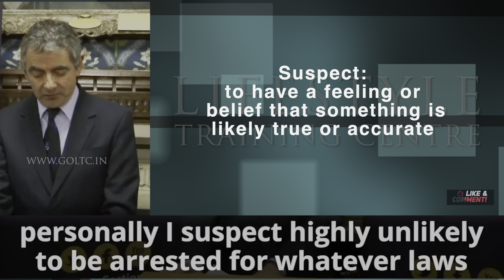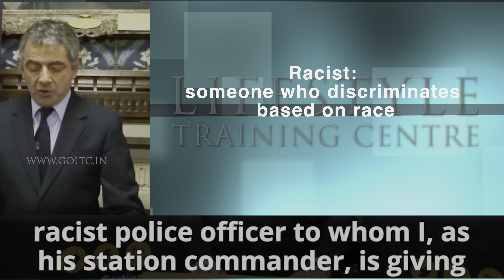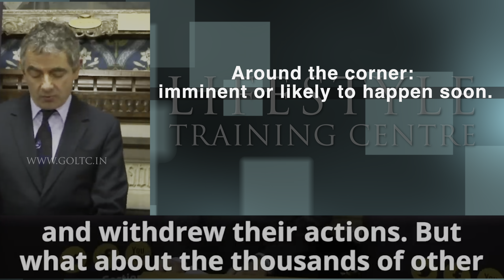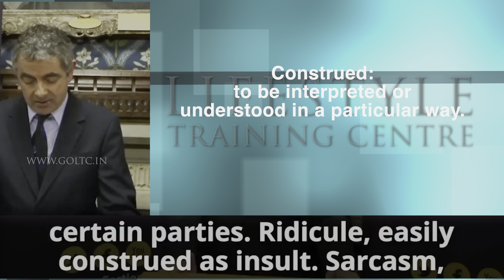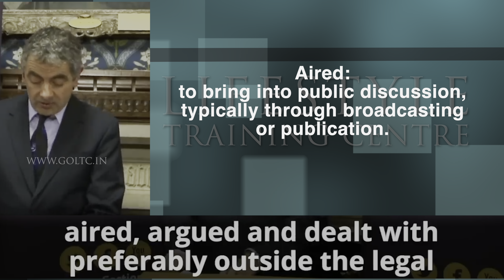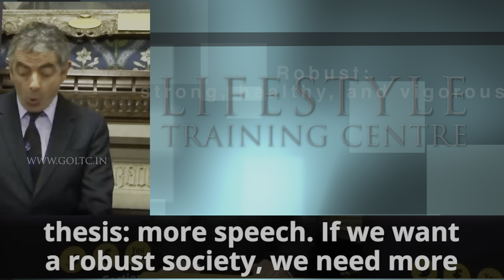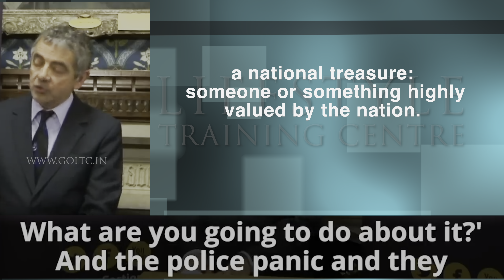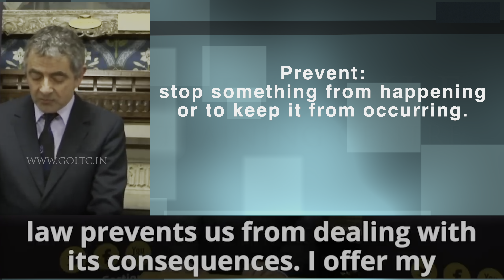Learn English with Mr Bean (Rowan Sebastian Atkinson)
- 1 month/2 months/6 months-  Hourly/ full time courses
- 1 year after-course support. (1 free class every week for 1 full year)
- Free practice book for students